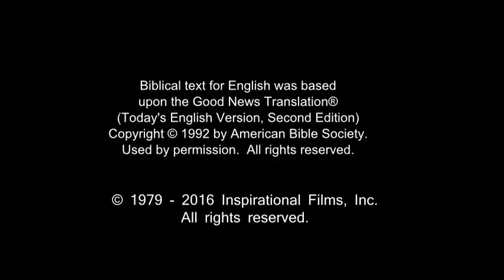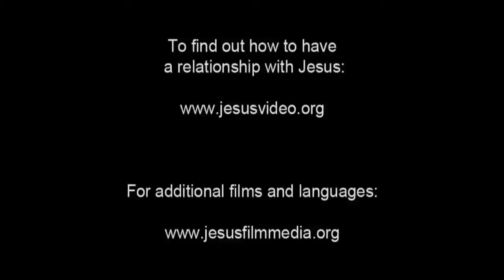Amazing English Good News! Call On Jesus Name! Be Saved Forever! Risen Jesus Saves!!!(16)